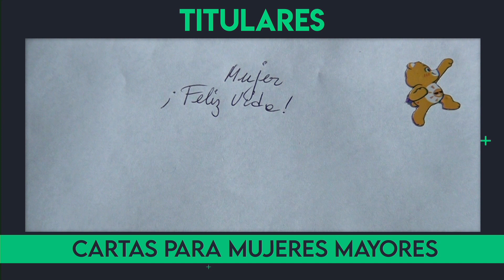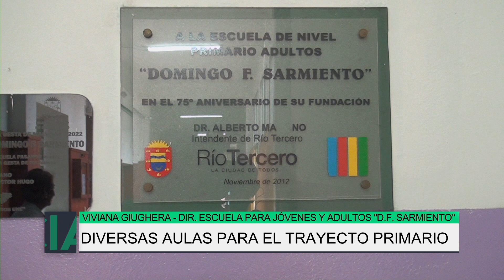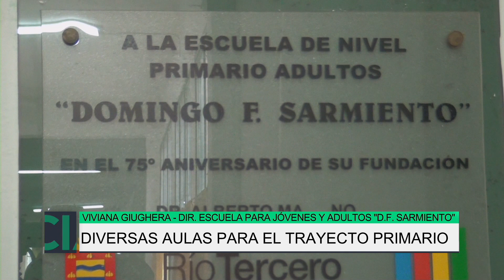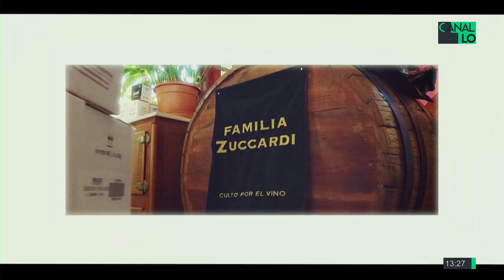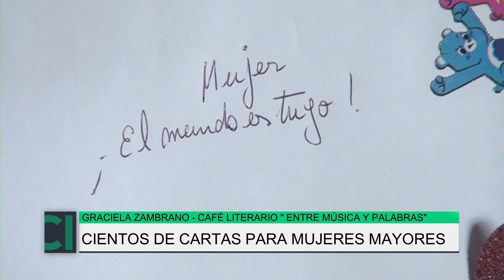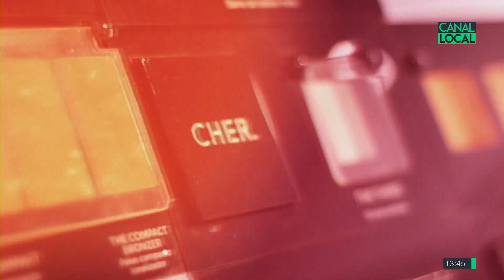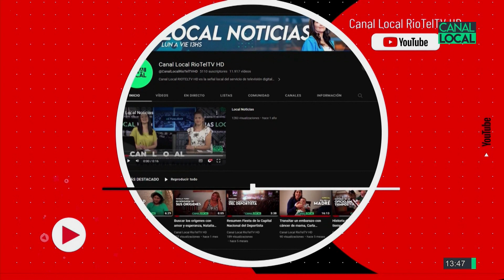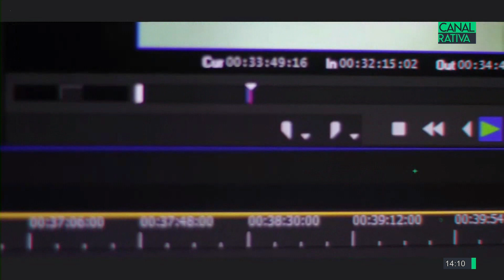Local Noticias 23-02-24